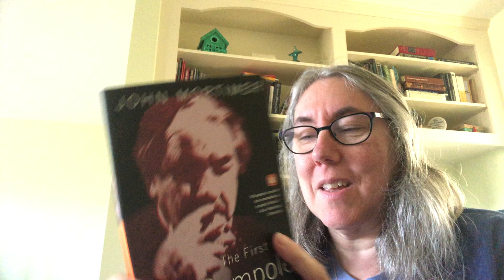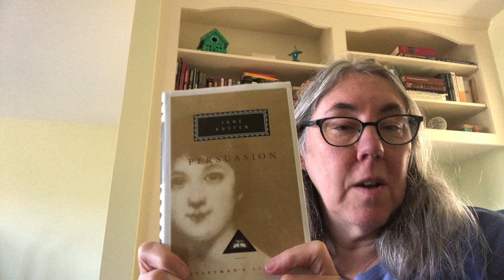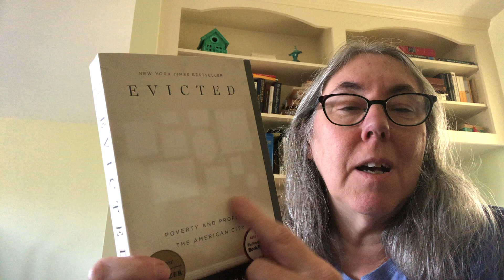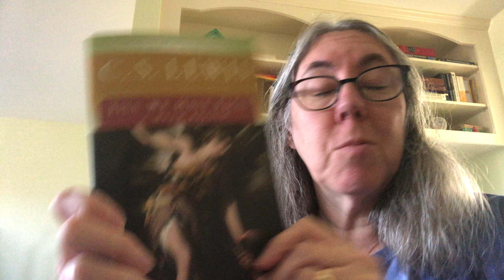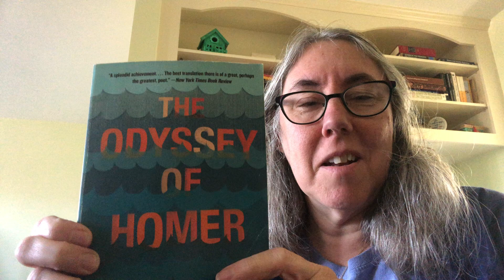What Makes You Pick Up A Book Tag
Wait!  There are 9 Ruth Downie mysteries in the Medicus series (and then she apparently came out with a novella recently.)  I highly recommend them!

Wait again!  I was wrong about the originator!  Check out Wonderfully Bookish's original tag:

What Makes Me Pick Up a Book? Tag Questions/Prompts:
1. Do you judge a book by its cover? Not really.
2. Focusing just on the cover, what attracts you to pick it up?
3. Do you read the synopsis first?
Or prefer to go in without knowing anything about the book?
4. Do you have any auto-buy authors?
5. Are you more likely to pick up a book if it includes specific elements/themes: e.g. LGBTQ+, Mental Health Rep, Disability Rep, etc
 6. Do you read a book that has generally negative reviews just to form your own opinion of it?
7. Do you ever buy a book just because another booktuber or book blogger has reviewed it or talked about it a lot?
8. Is there anyone whose book recommendations you will generally always trust?

You are tagged!